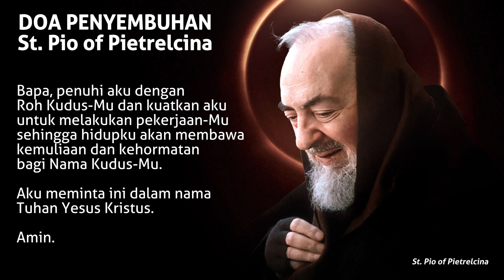BENAR-BENAR TERJADI! Doa Penyembuhan St Pio dari Pietrelcina (Padre Pio)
DOA PENYEMBUHAN ST.PIO DARI PIETRELCINA
Bapa yang ada di Surga, aku berterima kasih kepada-Mu atas kasih-Mu. Aku berterima kasih kepada-Mu karena telah mengirimkan Putra-Mu, Tuhan kami Yesus Kristus, ke dunia untuk menyelamatkan dan membebaskanku. Aku percaya pada kuasa dan kasih karunia-Mu yang menopang dan memulihkanku.

Bapa yang pengasih, sentuhlah aku sekarang dengan tangan-Mu yang menyembuhkan, karena aku percaya bahwa kehendak-Mu adalah agar aku sehat dalam pikiran, tubuh, jiwa dan roh. Selimuti aku dengan Darah Putra-Mu yang Paling Berharga, Tuhan kami Yesus Kristus, dari ujung kepalaku sampai ke telapak kakiku.

Keluarkan semua yang seharusnya tidak ada dalam diriku. Akar semua sel yang tidak sehat dan abnormal. Buka arteri atau vena yang tersumbat dan bangun kembali serta isi kembali area yang rusak. Hapus semua peradangan dan bersihkan infeksi apa pun dengan kuasa Darah Berharga Yesus.

Biarkan api cinta penyembuhan-Mu melewati seluruh tubuhku untuk menyembuhkan dan membuat area yang sakit menjadi baru sehingga tubuhku akan berfungsi seperti yang Engkau ciptakan. Sentuhlah juga pikiran dan perasaanku, bahkan relung hatiku yang terdalam. Penuhi seluruh keberadaanku dengan kehadiran, cinta, kegembiraan, dan kedamaian-Mu dan tarik aku semakin dekat dengan-Mu setiap saat dalam hidupku.

Bapa, penuhi aku dengan Roh Kudus-Mu dan kuatkan aku untuk melakukan pekerjaan-Mu sehingga hidupku akan membawa kemuliaan dan kehormatan bagi Nama Kudus-Mu. Aku meminta ini dalam nama Tuhan Yesus Kristus. Amin.

Semoga dengan apa yang dibagikan dalam kanal ini, membantu saudara semua untuk bertumbuh dalam iman akan Kristus Yesus. Amin

Semoga kita semua dilindungi dan diberkati oleh Allah yang Maha Kuasa. Amin

Kami membutuhkan anda untuk ambil bagian dari pelayanan kami. Tuhan Memberkati